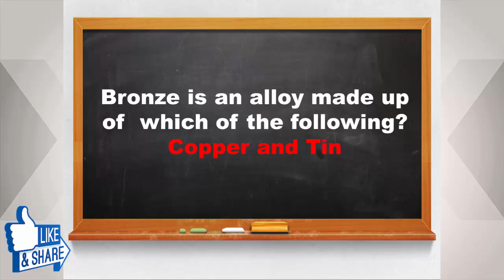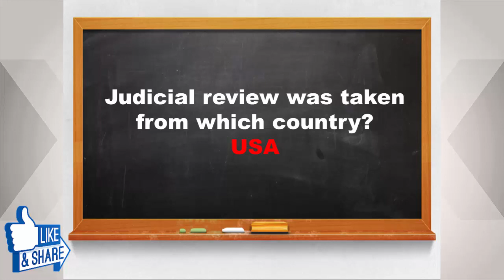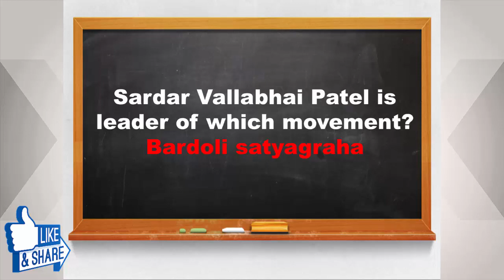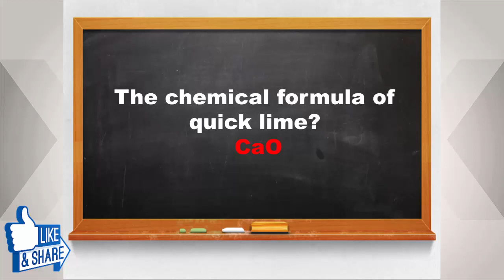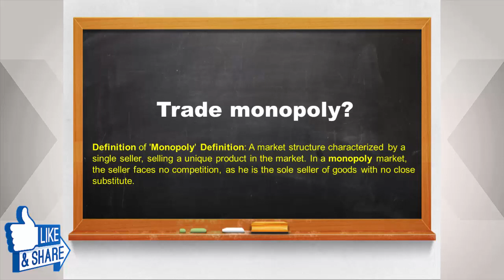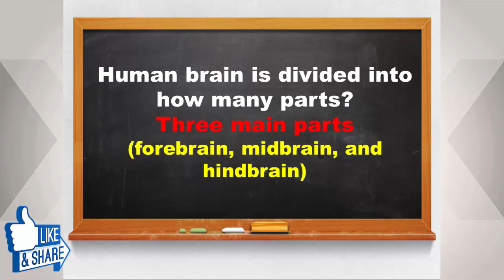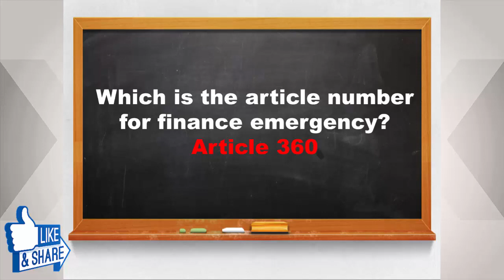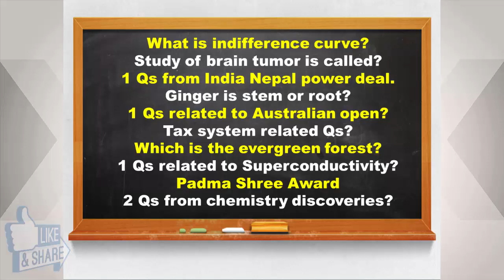(16 Aug 2017) General Awareness | SSC CGL 2017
Welcome To ONLINECONCEPT